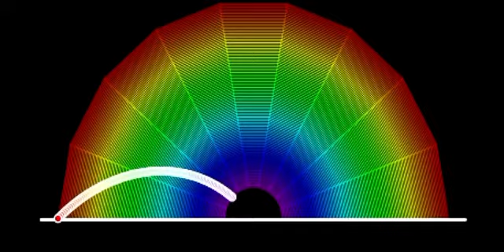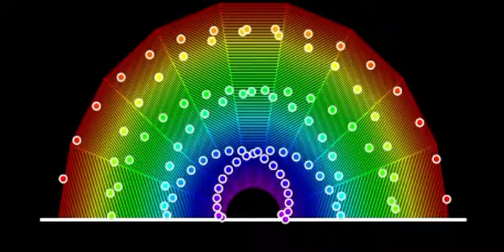Warning: don’t watch this if it gives you a headache or nausea do not throw up / puke in your screen